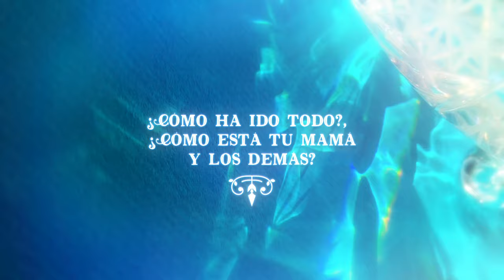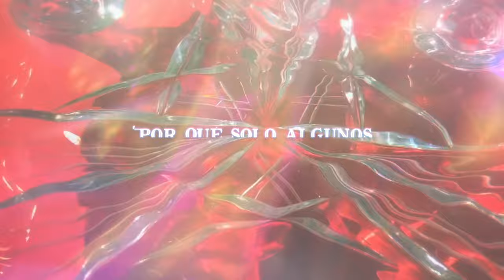Chrissy Metz - Talking To God (Spanish Lyric Video)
The official Spanish lyric video for Chrissy Metz's "Talking To God".

Music video by Chrissy Metz performing Talking To God (Spanish Lyric Video).